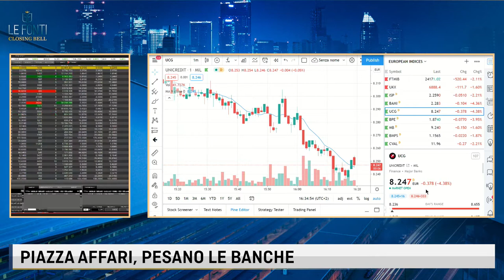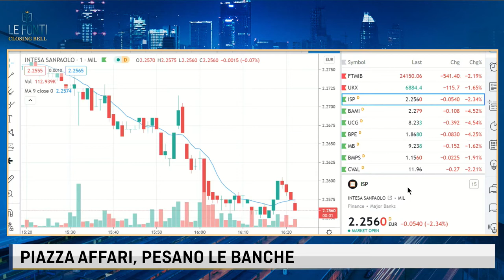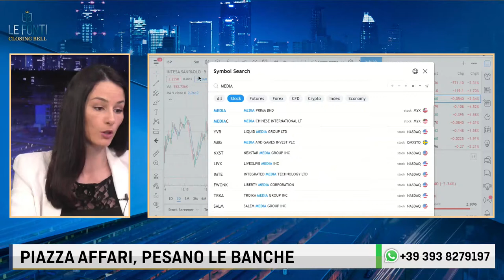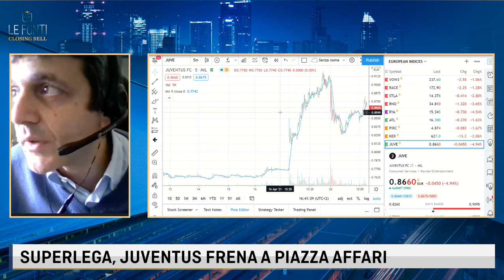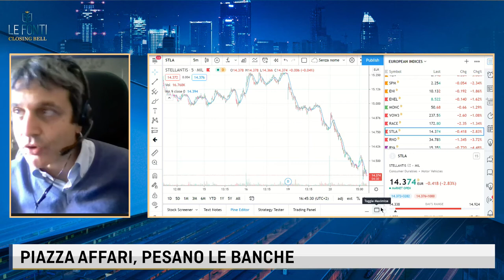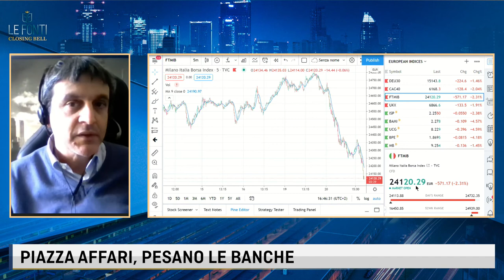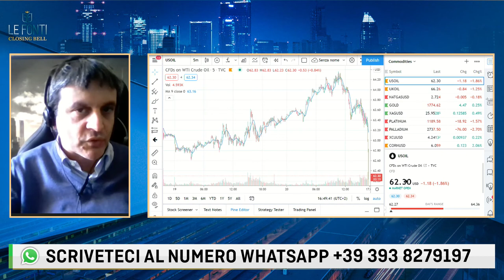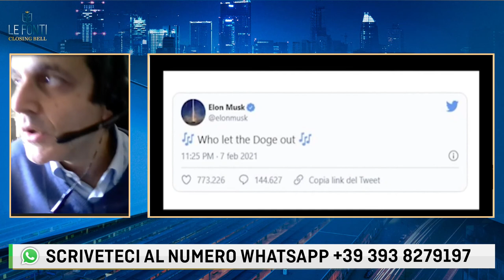PIAZZA AFFARI CHIUDE IN ROSSO PESANO LE BANCHE. CRIPTOVALUTE E COMMODITIES. IL PUNTO CON GENNACCARI